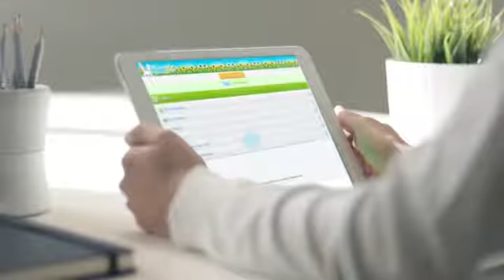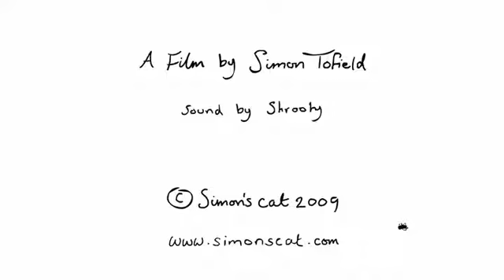Кот Саймона 4 серия